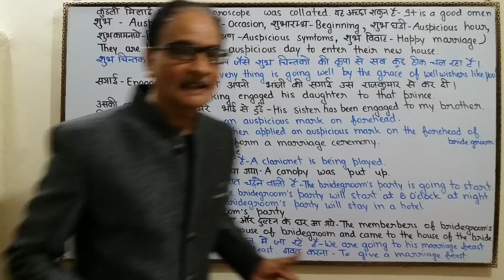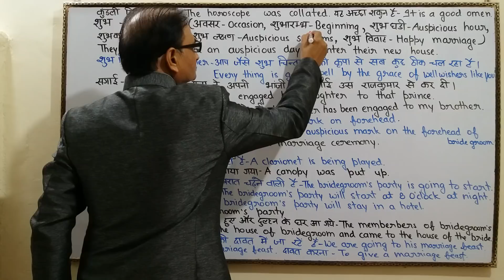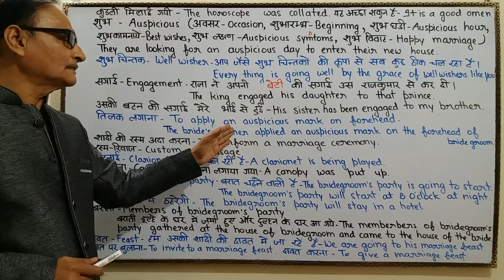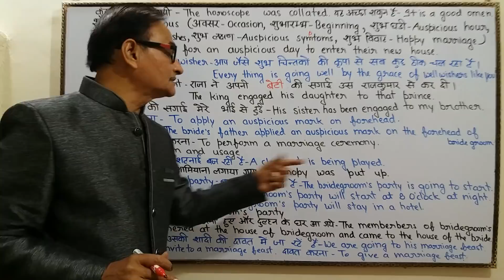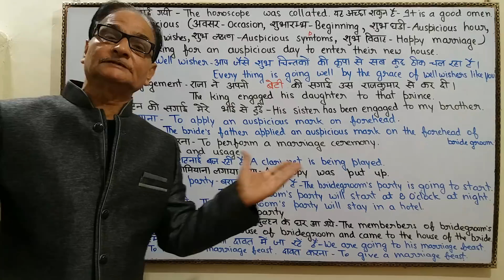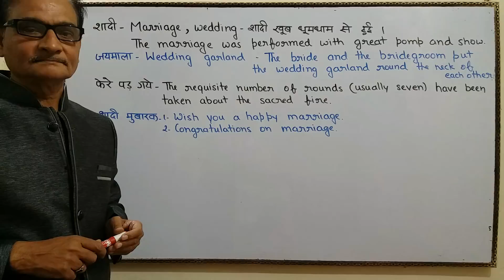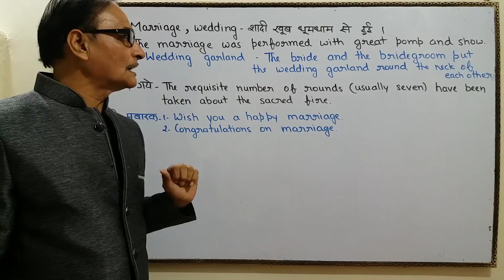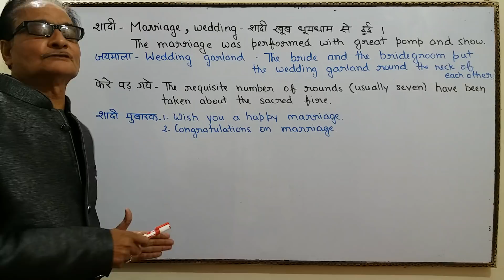शादी मुबारक! | All About Marriage | Learn Marriage related sentences | English for beginners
हम उसकी शादी की दावत में जा रहे है।  शादी मुबारक! | All About Marriage | Learn Marriage related sentences | English for beginners